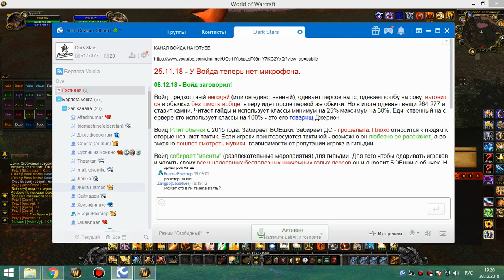рс 25об ретрик-хпал 29 12 18